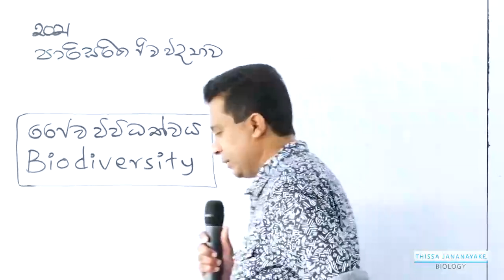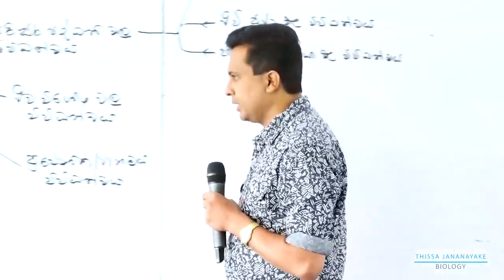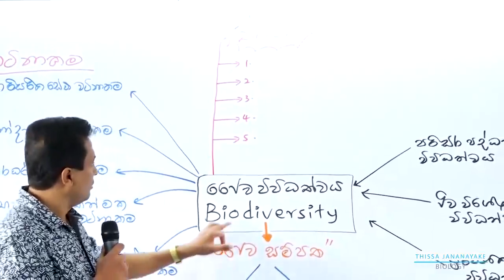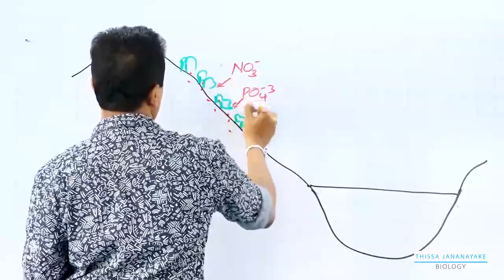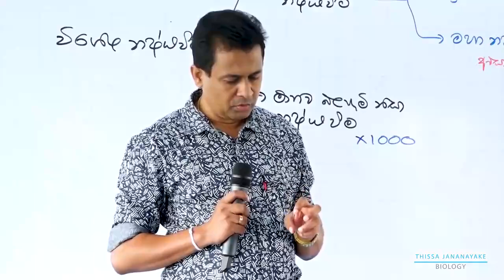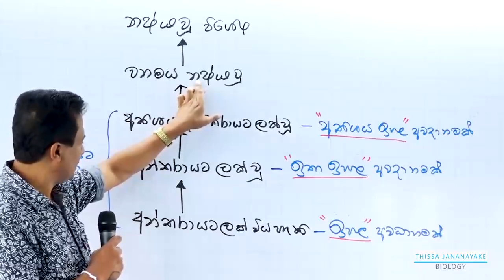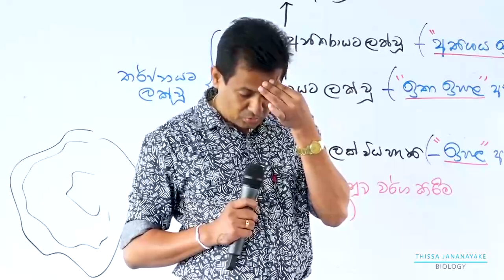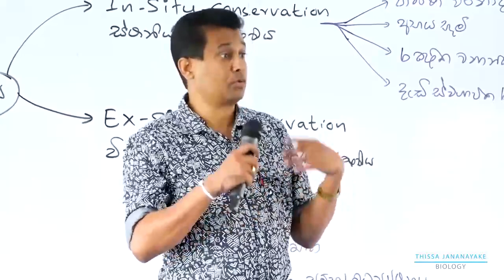Tissa Sir - Biology EP 30 | Environmental Biology 06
සැ.යු: මෙහි අන්තර්ගත දේශන වල විශය කොටස් , ඒවා සමාජ මාධ්‍යයට මුදා හල කාලයට සාපේක්ෂව පැවති විශය නිර්දේශයනට අනුකූල වන අතර අනාගතයේදී විශය නිර්දේශයේ සිදු විය හැකි යාවත්කාලීන වීම් සමග ඇතැම් විශය කොටස් වල නොගැලපීම් ඇති විය හැකි බව කරුණාවෙන් සලකන්න. එමෙන්ම මෙම දේශන කුමන ආකරයකින් හෝ සමජ මාද්‍ය හෝ වෙනයම් මාද්‍යක් ඔස්සේ පලකිරීම දඩුවම් ලැබියහැකි වරදකි.